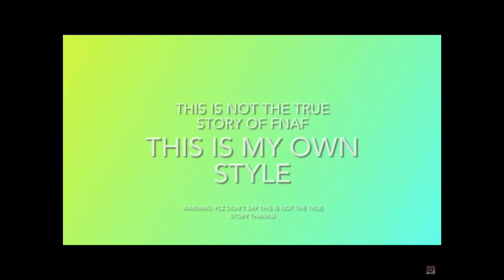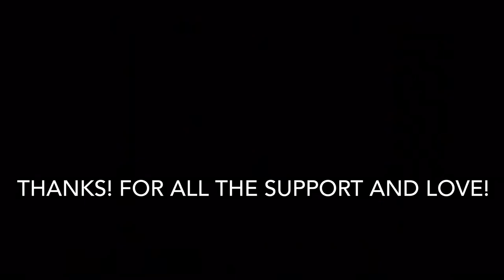(2021) special Jack-o reaper